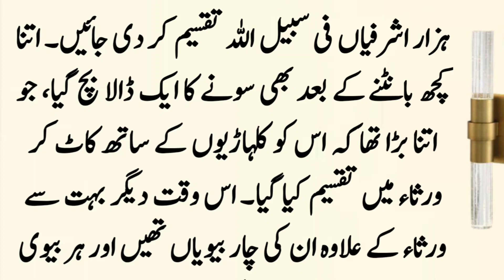Hazrat Abdur Rahman Bin Auf R.A Ki Sakhawat Ka Waqia ॥ Story of Hazrat Abdur Rahman Bin Auf R.A